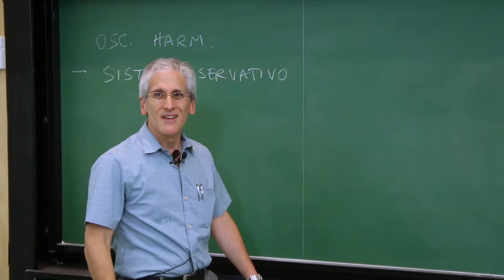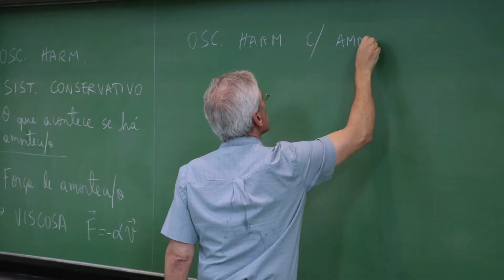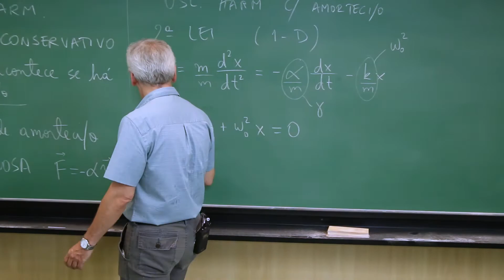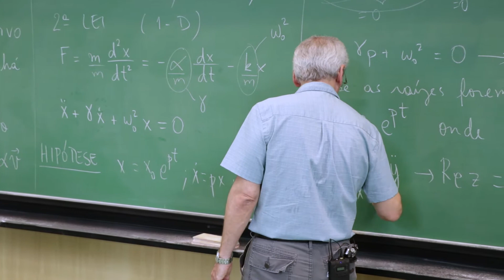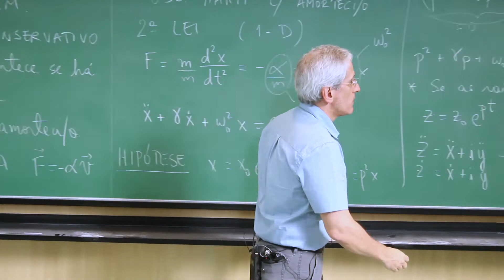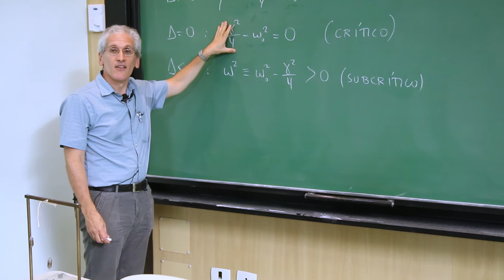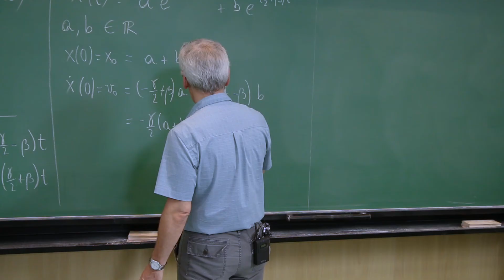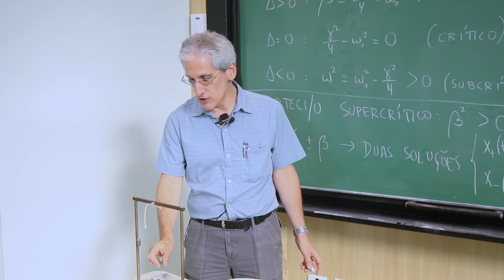Oscilador Harmônico - Sistema conservativo (Aula 5, parte 1)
Neste vídeo, o Profº Paulo Nussenzveig apresenta a primeira parte da aula "Oscilador Harmônico - Sistema conservativo" da disciplina Física II, na Escola Politécnica da USP.

Esta aula foi gravada durante o segundo semestre de 2017.

67LuTG